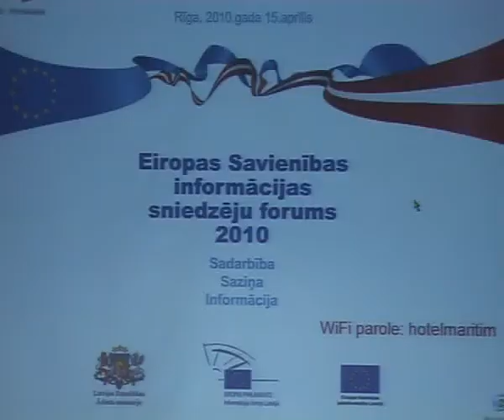Foruma atklāšana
forums2010_1_Ievads__mpg